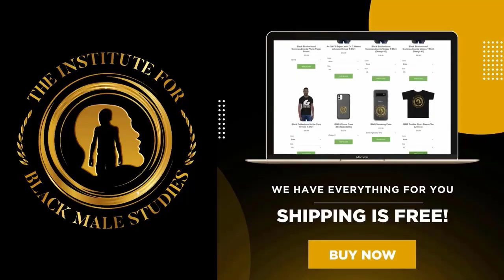Coffee Tales: 15 Dolla Holla